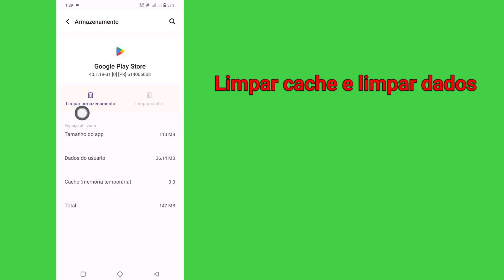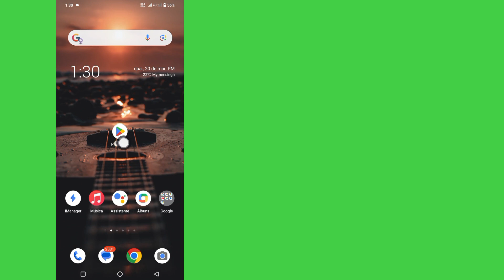Como corrigir o erro de não consigo instalar o WhatsApp Messenger na Google Play Store (2024)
Neste vídeo vou mostrar como corrigir o erro de não instalação do WhatsApp Messenger na Google Play Store.  Este é um método muito simples e fácil.  Então assista esse vídeo com atenção e não pule esse vídeo se você pular esse vídeo você não vai entender muito bem então se tiver algum problema pode me perguntar e comentar abaixo que tentarei resolver seu problema se você assistir esse vídeo se gostar  por favor clique em gostei e inscreva-se no meu canal, obrigado.

 não consigo instalar o WhatsApp Messenger, tente novamente

 não consigo instalar o whatsapp no ​​android

 Não consigo baixar o WhatsApp da Play Store

 por que não consigo instalar o whatsapp no ​​meu iphone

 Por que não consigo instalar o WhatsApp da Play Store?

 Por que o WhatsApp Messenger não está sendo instalado?

 Como instalo o WhatsApp Messenger da Play Store?

 Como posso resolver o problema de download do WhatsApp?

 não consigo instalar o whatsapp messenger

 Como corrigir o erro de não conseguir instalar o Whatsapp no ​​Google

 Loja de jogos Android

 Playstore não consegue instalar problema

 como corrigir erro de não consigo instalar o Whatsapp no ​​Google

 play store android e ios

 não consigo instalar problema na play store

 correção não é possível instalar o erro do Whatsapp Messenger no Google

 loja de jogos

 Não é possível instalar o problema da Play Store